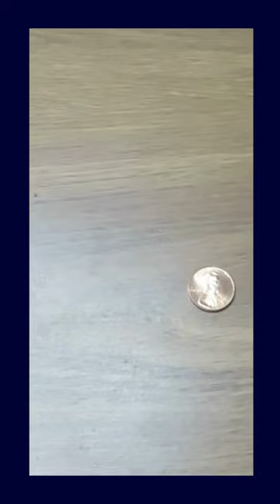$$ VINTAGE 1930's RONSON Chrome Art Deco Cigarette Case with Lighter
Here's a Vintage 1930's Ronson Chrome Art Deco Cigarette Case with Lighter.